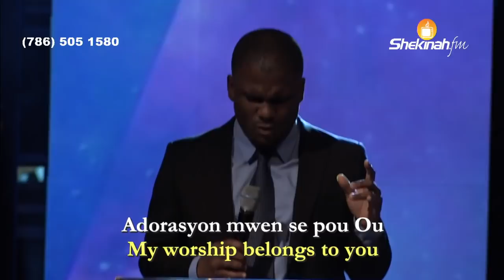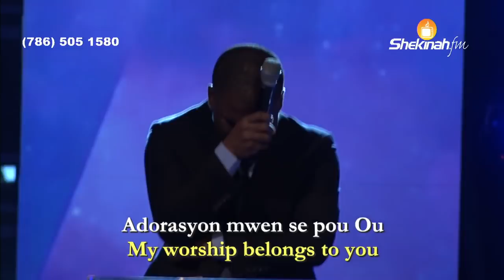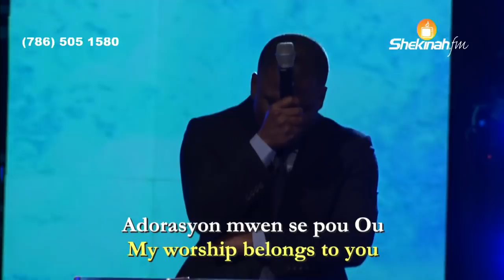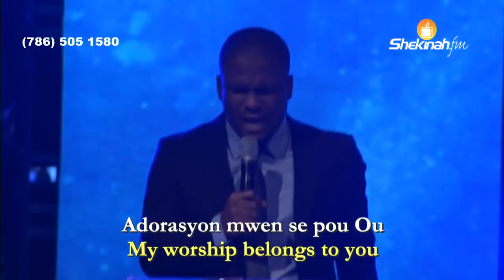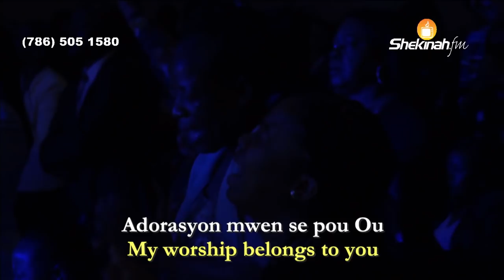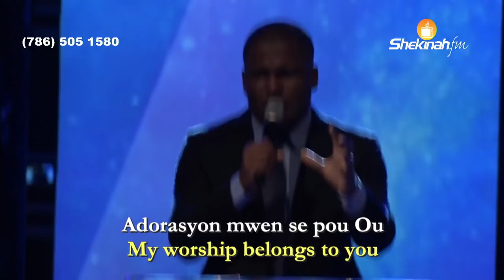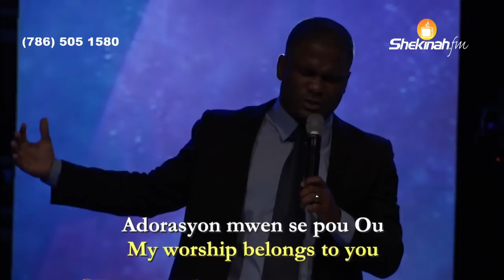Medine Petit-Homme | "Adorasyon Divin" | Frère Stanley Gabriel